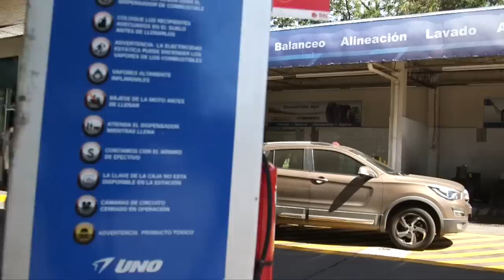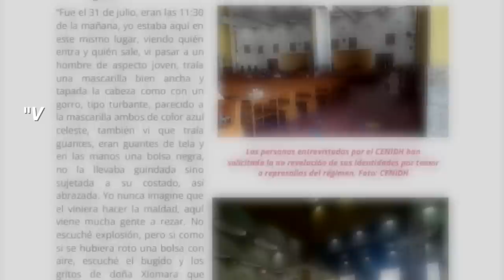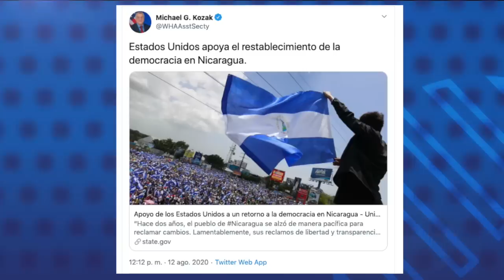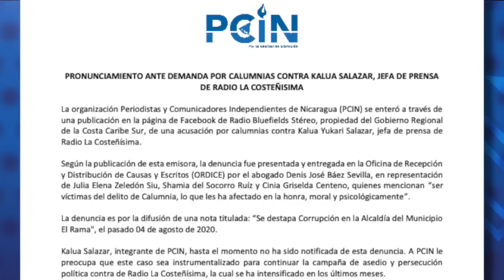Fallece comisionado Daniel Alfaro Franco, jefe de brigada de antimotines de Plaza El Sol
Las noticias más importantes para este 12 de agosto, 2020:
1. Fallece comisionado Daniel Felipe Alfaro Franco, jefe de la brigada de antimotines de Plaza el Sol
2. Informe Cenidh: Encapuchado portaba “bolsa negra” antes de entrar a capilla de la Sangre de Cristo
 3. Tuit del día: Michael Kozak
EEUU pide a oposición  buscar unidad de cara a comicios presidenciales
 4. PCIN respalda a jefa de prensa de La Costeñísima, denunciada por calumnias por funcionarios sandinistas
-Recomendación del día:
En nuestro canal de YouTube les recomendamos nuestro segmento semanal Los Clásicos de Esta Semana en que presentamos material histórico de relevancia actual. En el más reciente episodio, seleccionamos un reporte especial sobre la lucha por la preservación de la lengua Rama en la Costa Caribe Sur de Nicaragua